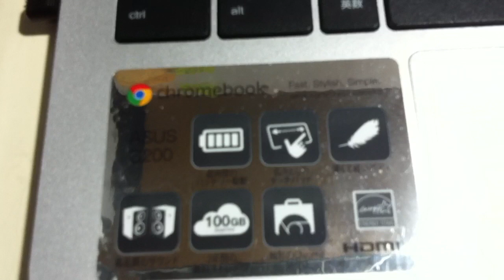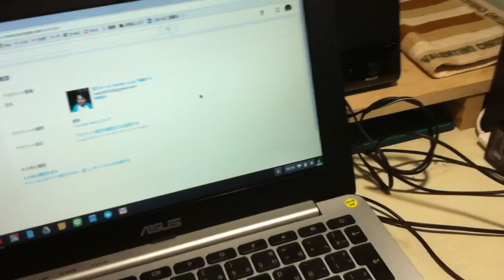2980円激安iPhone動画アップロードテスト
iPhoneで撮った動画を、ブラウザ経由でアップロード。
スマホで予約投稿できる！里ちゅーんchannel理想のマシン誕生！